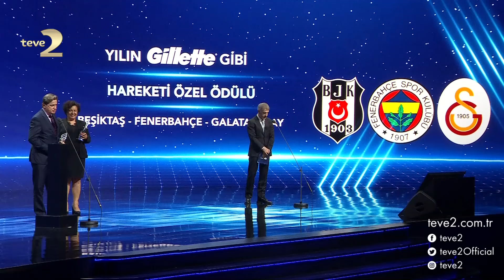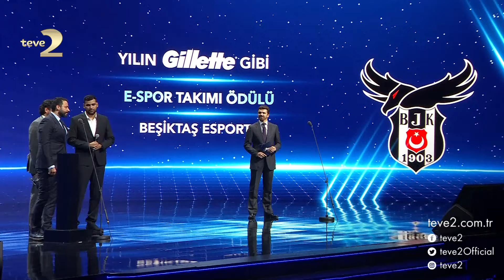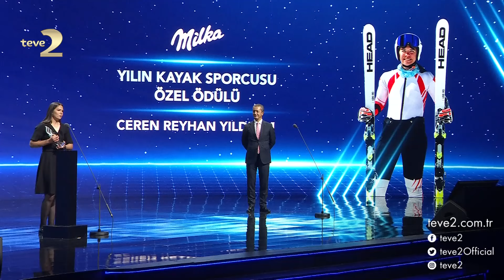67. Gillette Milliyet Yılın Sporcusu Ödül Töreni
Sporun en iyileri Gillette Milliyet Yılın Sporcusu Ödül Töreni’nde belirleniyor… Türkiye’de spora damga vuran isimler, büyük jürinin seçimi ve halkın oylarıyla 67. kez bu özel gecede ödüllendirildi.